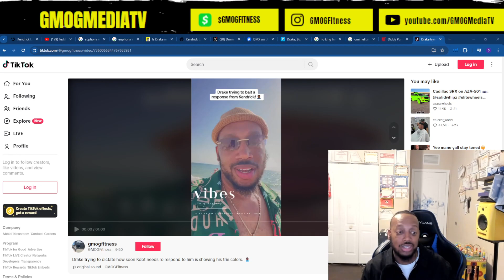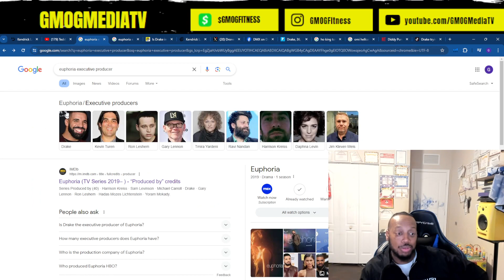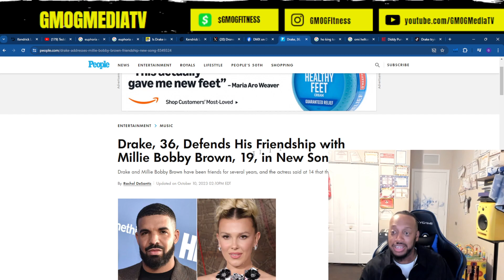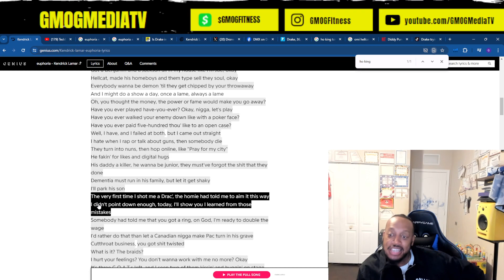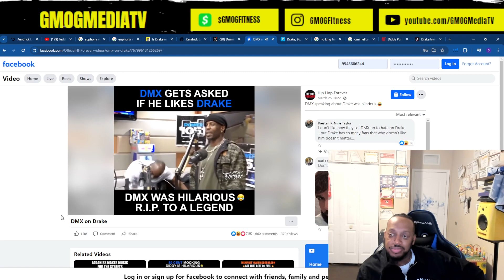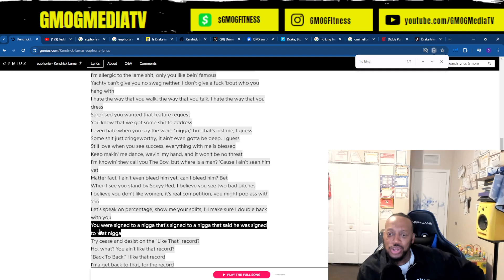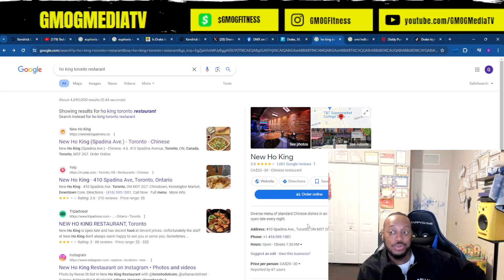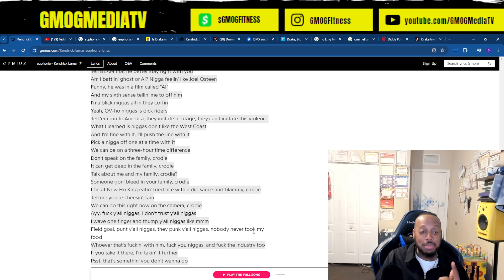Official Bar Breakdown of Kendrick Lamar "Euphoria"